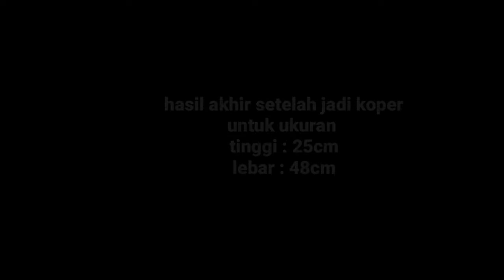How to make suitcase barbers | koper barbershop dari kayu palet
Hallo kembali lagi di chanels saya cokicoki 1312
Di video kali ini saya membuat koper barbers dari kayu palet
Simak dan tonton terus videonya sampai akhir
Terimakasih
Jangan lupa :